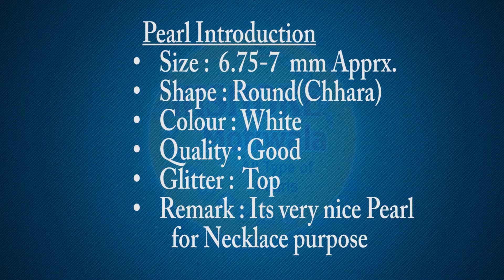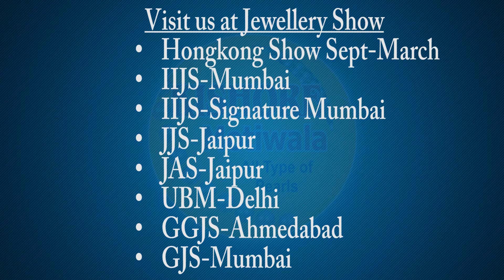Freshwater Round Shape Pearls With Half Drilled 6.75-7 mm(KM)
Welcome to Kishore Motiwala. We are Jaipur based company dealing in all types of pearls. Our company Kishore Motiwala started its pearl startup in 2000. We provide more than 1000 varieties of pearls. We have a huge collection of pearls like Fresh Water Pearls, South Sea Pearls, Tahiti Pearls, Japan Culture, Keshi (FWP), Keshi (SWP), Mabe Pearls, etc in different shapes, sizes, colors, and ranges. Over the years, we have successfully developed a trusty brand and various client bases through Maximum variety, innovative marketing tools, honesty, purity, integrity, dedication to work, and customer care. We like to become not only a big brand in the industry but also budding people with identical dedication. As a result, we have maintained a strong trading relationship with pearl buyers from all over the world. We believe in long-term business relationships. We deal equally with Wholesale orders or retail orders. So don’t hesitate to place a small order.

We wish you continued success and happiness.
We are hopeful to hear from you. Thank you for your time and attention.
With Regards,
Kishore Motiwala